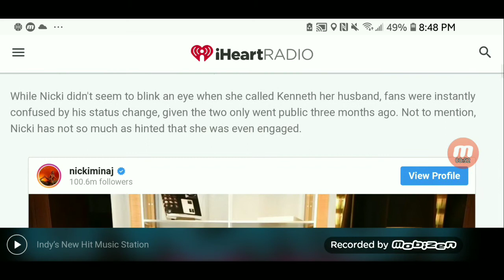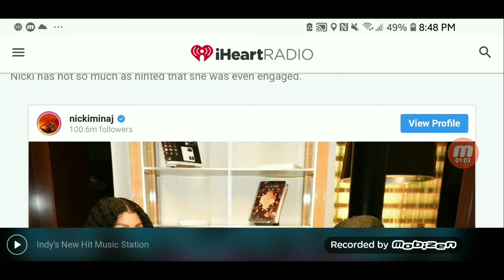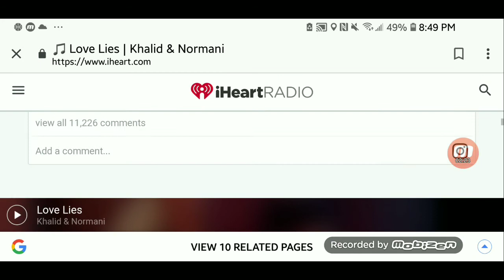Did Nicki Minaj Just Let It Slip That She's Married?